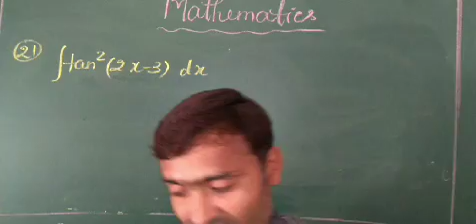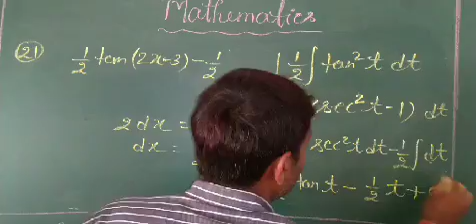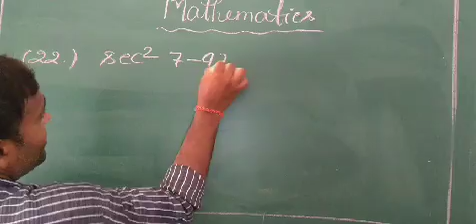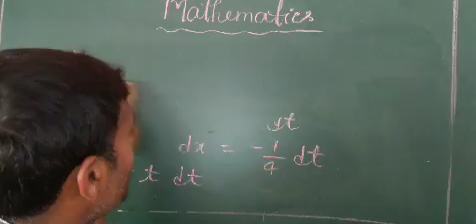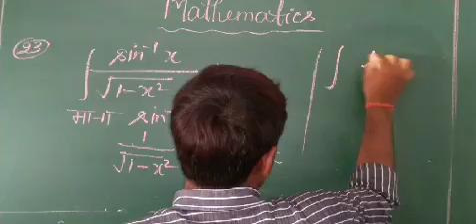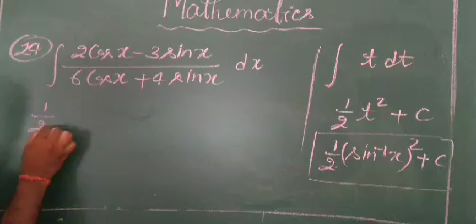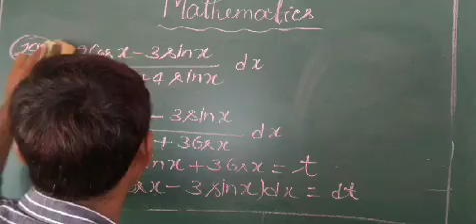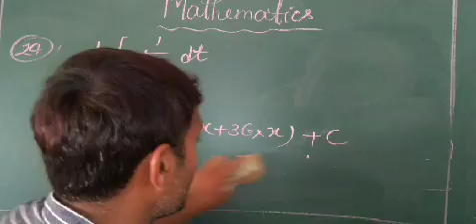Mathematics---- Deepak Patel Sir ( Intermediate)